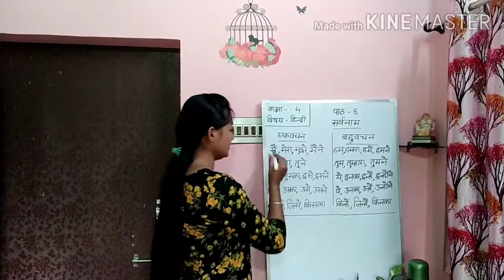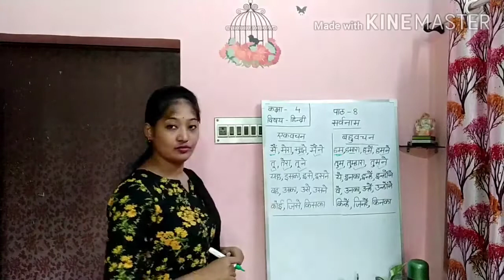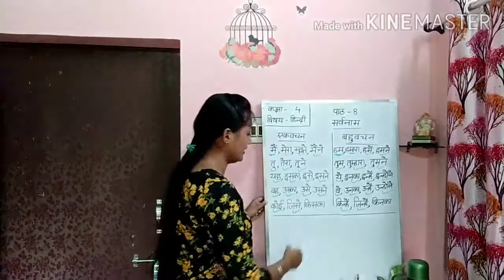Class IV Hindi TOPIC :Grammar सर्वनाम भाग 2